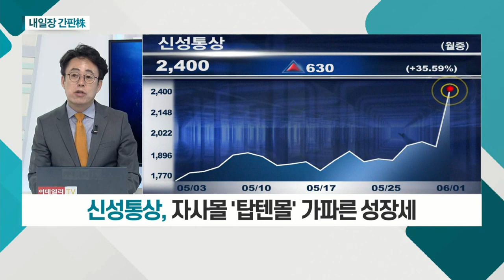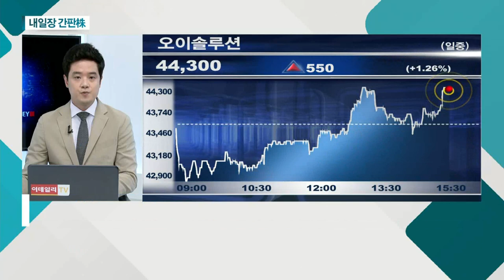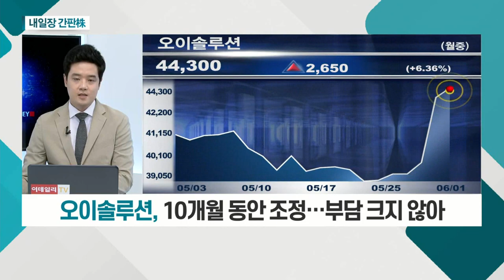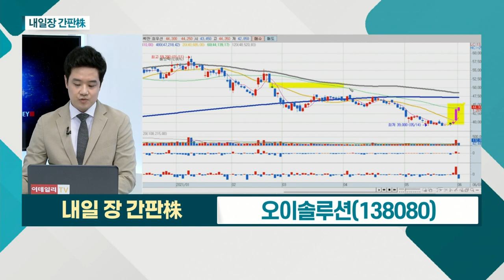신성통상... 자사몰 '탑텐몰' 가파른 성장세 / 오이솔루션... 해외 업체들 5G 투자 확대 기대_내일장 간판주 (20210601)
- '탑텐' 등 중ㆍ저가 브랜드 보유
- 자사몰 '탑텐몰' 가파른 성장세
- 日 불매운동 수혜주로 분류

오이솔루션(138080)
- 통신사 실적 개선… 투자 지속 기대감
- 해외 업체들 5G 투자 확대 기대
- 10개월 동안 조정… 부담 크지 않아